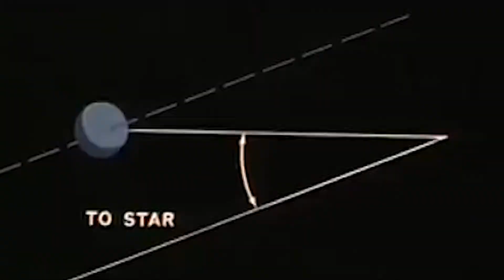dwyer - mind fog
All clips are from Public Domain, Vimeo. (Right free clips)
Edited by Napal 2017 in Nevada Las Vegas.